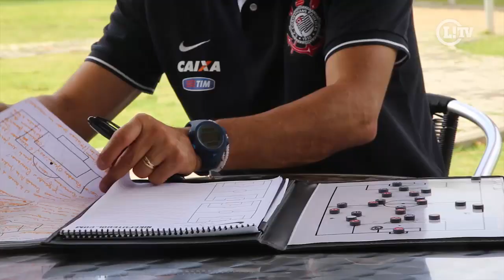Tite garante: ‘Corinthians será campeão neste ano ou no outro’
Em nova lua de mel no Timão, treinador vislumbra mais títulos, destaca conversas com jogadores e já trabalha o time para não ficar ‘manjado’ pelos rivais